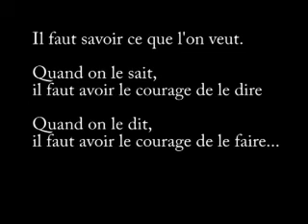/ Defi Mickael Jackson à ULURU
Nick est en australie pour réaliser vos missions vos défis!!!
voici un hommage a MJ. voilà voilà voilà ... lol